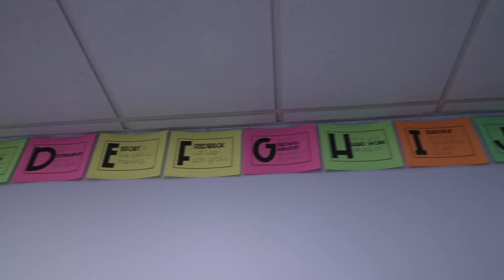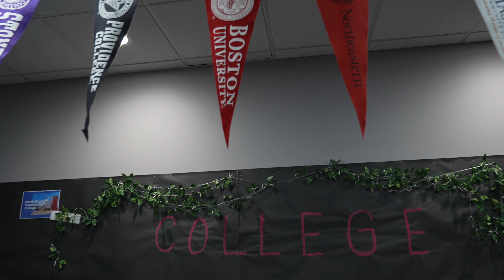Tour of Gerald and Darlene Jordan Club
Since 1993, the Gerald and Darlene Jordan Club located in Chelsea has served 700 members annually, 78% of whom are Hispanic/Latino.

Originally operating out of the basement of a housing development, it is now a state-of-the-art standalone facility which features an Olympic-sized pool, basketball court, music recording studio, and performing arts center. Members enjoy creative and impactful program ideas including themed Fun Fridays and Chef’s Club.